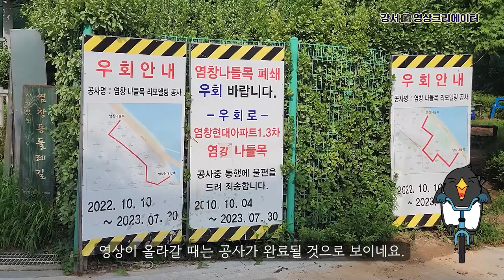[나도 크리에이터🎥] 우리 동네 한강공원 자전거길은? 🚲 한강 자전거길 나들목 위치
'나도 크리에이터(강토박)에서 제작한 영상입니다